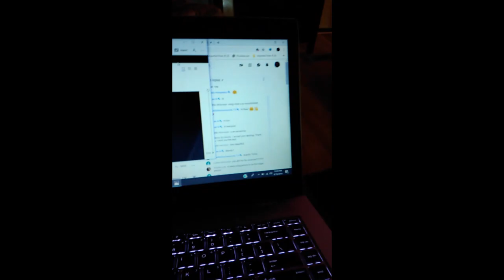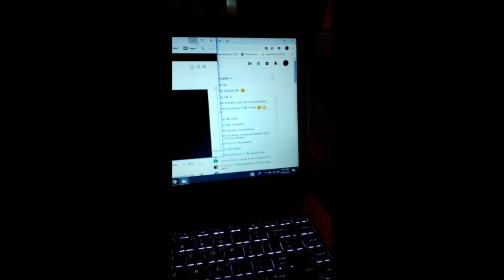Happy Labor Day Youtubers